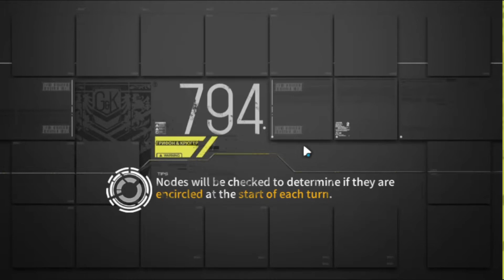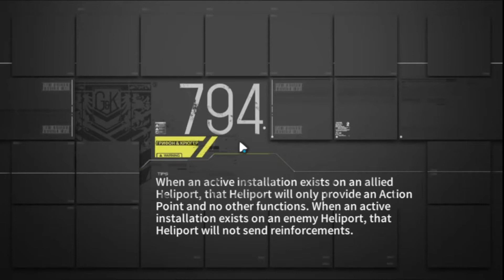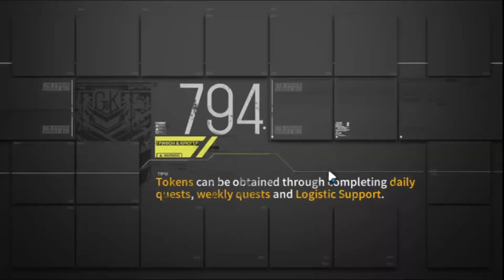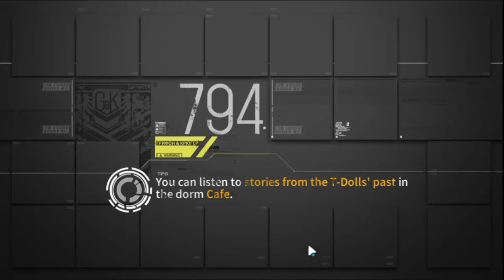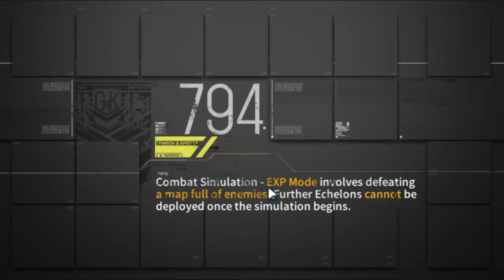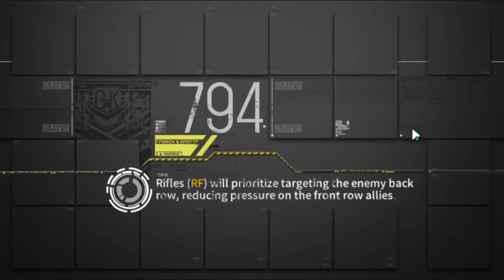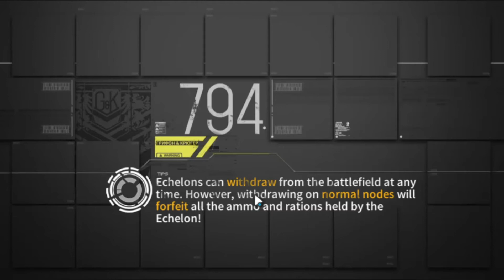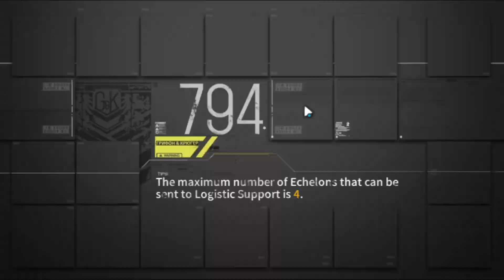Guías Girls Frontline ~ Evento Mirror Stage ~ Ch2 ~ Modo EX.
Va que este tiene un escenario molesto, al menos eso fue lo que me costo el 2ª mapa, de alli todo esta normal... solo esperen al capitulo 3 XD.

Recuerden usar sus echelons SF, Fairies Taunt/Twin/Shield, mejoren a su Sniper Fairy al nivel 6 y reclamen al menos su Fairy Parachute.
Link para donaciones.
Fuentes usadas en el video:
0:00 Ch2-EX-1 Ship of Theseus II.
7:04 Ch2-EX-2 Ariadne's Clew II.
21:46 Ch2-EX-3 Cretan Laberynth II.
34:54 Ch2-EX-4 Dreams on the Island of Dia II.